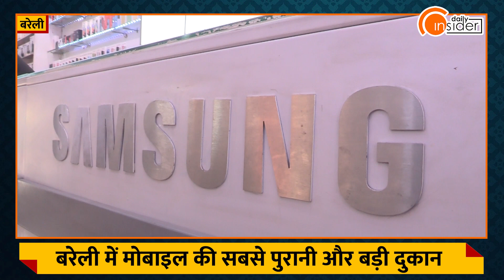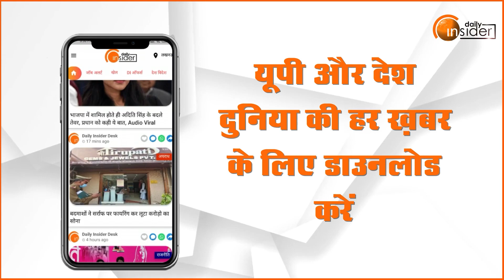Bareilly की Mobile Market की सबसे Trusted Shop के Owner से ख़ास बातचीत!